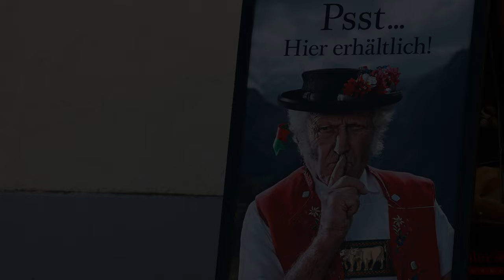Appenzeller Landsgemeinde | Switzerland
The Landsgemeinde Appenzell (open-air parliament) is the symbol  of direct living democracy and has taken place in the open air on the last Sunday in April since 1403.

Special Thanks
Restaurant Sonne
Hotel Säntis